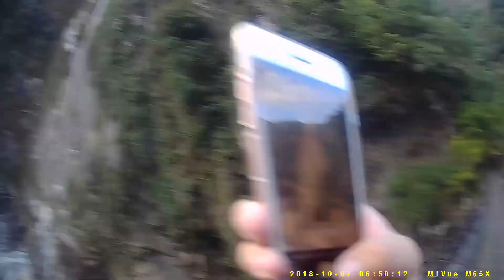2018秋天中橫太魯閣 晨跑 岳王亭吊橋 XSR900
山川壯麗,物產豐隆,炎黃世胄,東亞稱雄